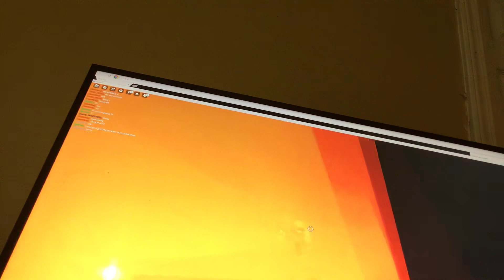Bro my Cheeks ￼got claped